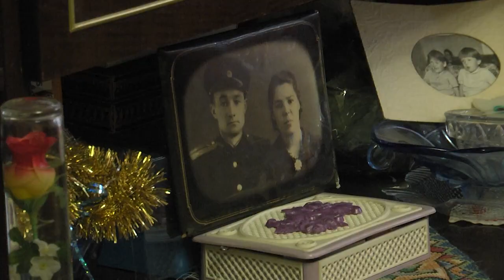2023-09-26 Рейд МЧС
Осень – пора, когда у специалистов МЧС работы только прибавляется. Первые холода вынуждают людей пользоваться обогревателями и печами. А значит – увеличивается опасность пожара. Важной частью работы пожарных является профилактика возгораний. Специалисты МЧС регулярно проводят информационно-просветительскую работу с населением, распространяют материалы по правилам пожарной безопасности и рекомендации по действиям в случае возникновения чрезвычайной ситуации. Также они осуществляют проверку готовности населения к возможным чрезвычайным ситуациям и проводят тренировки и учения населения в экстренных ситуациях. В подобный рейд вместе с пожарными отправилась и наша съёмочная группа.
*Наши контакты:*
✅Телефон горячей линии:
54-63-67